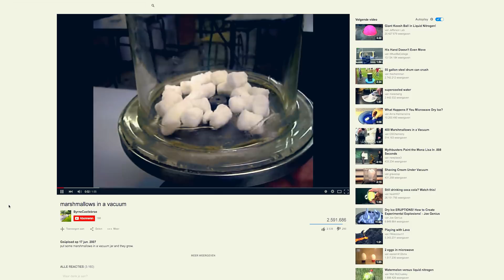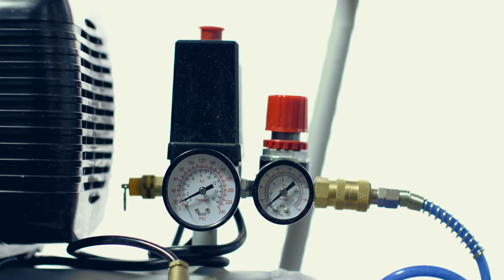Roos Meerman, Aera Fabrica - Ultimaker: 3D Printing Story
Roos Meerman is a product designer from Arnhem, the Netherlands. By using compressed air on heated 3D printed objects she's able to create and experiment with extraordinary shapes.

3D printing is often called additive manufacturing as well. It’s a rapid prototyping technology which uses plastic filaments that are extruded under high temperatures. Layer by layer it 3D prints the physical object. Professionals and makers all around the world use Ultimaker 3D printers for rapid prototyping, engineering, product design, 3D printed art, jewelry, and in fashion, medicine and education. With several aftermarket or 3D printed add-ons you can even turn an Ultimaker into a food 3D printer.